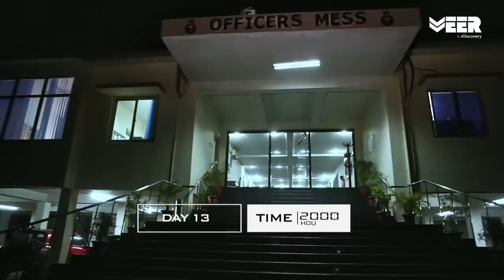Indian Submariners E2P3- Making of a Submarine at Mazgaon Dockyard |Breaking Point|Veer by Discovery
Veer by Discovery presents a documentary on making of a submarine in the Mazgaon Dockyard. Did you know that INS Kalvari is the first submarine built in India.

वीर बाइ डिस्कवरी ने मझगांव डॉकयार्ड में पनडुब्बी निर्माण पर एक डॉक्युमेंटरी बनाई है। क्या आप जानते हैं कि आईएनएस कलवरी पहली भारत में निर्मित पनडुब्बी है।

In his last week at Indian Navy Submarine School, Harman is attending the attack training where an actual attack scenario is simulated for trainees to help them understand how submarine attacks.

After this Harman Singha visits Mazgaon Dockyard where first made in India submarine, INS Kalvari was commissioned. The documentary shows how MDL Dockyards goes about their business of building new submarines.

Watch which Videos were trending last week on Veer By Discovery

Some more Indian Army training videos in Hindi from the playlist

Veer by Discovery is India’s first dedicated digital channel for the Indian Armed Forces. This is Episode 2 of Breaking Point Indian Submariners. This documentary features the Mazgaon Dockyard where Indian Submarines are manufactured.